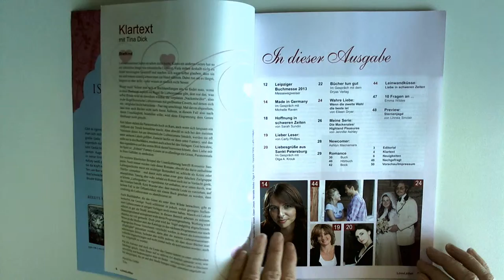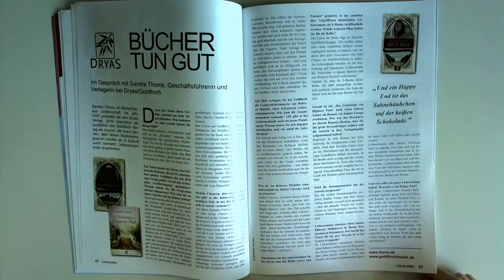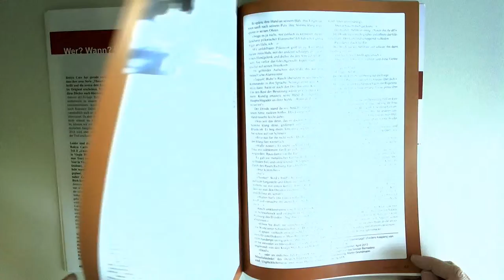LOVELETTER 84/2013 * Jennifer Ashley * Eileen Dreyer * Carly Phillips * Emma Wildes * Sarah Sundin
oder hier direkt bestellen (Verlag)
(auch aus dem Ausland- worldwide)

Auszug aus dem Editorial der aktuellen 84. Ausgabe (März 2013):

Fast scheint es, dass die aktuelle Ausgabe den Historicals gehört. Nicht nur stellen wir mit Ashlyn Macnamara eine Debütautorin in dem Genre vor, sondern lassen auch etablierte Schriftstellerinnen wie Jennifer Ashley, Emma Wildes, Eileen Dreyer und Sarah Sundin zu Wort kommen. Fans vergangener Zeiten werden sich über die Vielfalt freuen. Aber auch die Gegenwart ist vertreten: So präsentieren sich Michelle Raven und Olga A. Krouk mit ihren Suspense-Romanen, und Carly Phillips bedankt sich bei ihrem deutschen Publikum. Für die Zukunft möchten wir Ihnen Linnea Sinclair ans Herz legen.

Wir wünschen Ihnen viel Spaß beim Lesen!
Ihr LoveLetter-Team

In dieser Ausgabe:

Leipziger Buchmesse 2013
Messewegweiser

Im Gespräch mit Michelle Raven

Hoffnung in schweren Zeiten
von Sarah Sundin

Liebe Leser:
von Carly Phillips

Liebesgrüße aus Sankt Petersburg
Im Gespräch mit Olga A. Krouk

Bücher tun gut
Im Gespräch mit dem Dryas Verlag
Außerdem:

Wahre Liebe: Wenn die zweite Wahl die beste ist
von Eileen Dryer

Meine Serie: Die Mackenzies/Highland Pleasures
von Jennifer Ashley

Newcomer:
Ashlyn Macnamara

Leinwandküsse:
Liebe in schweren Zeiten

10 Fragen an ...
Emma Wildes

Preview: Sternenjagd
von Linnea Sinclair
Und mit Rezensionen unter anderem zu:

Janet Evanovich: Traumprinzen und Wetterfrösche
Jacquelyn Frank: Gabe des Blutes
Meg Cabot: Jenseits
Cathy Marie Hake: Rose der Prärie
Meg Howrey: Traumtänzer

Dazu gibt es wie immer jede Menge Neuigkeiten und weitere Informationen rund um das Thema Liebesroman.